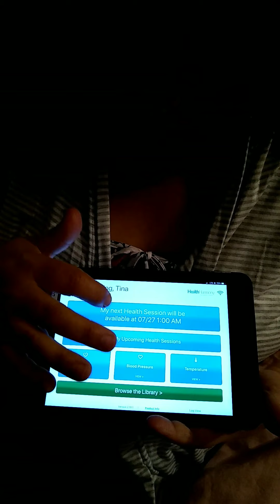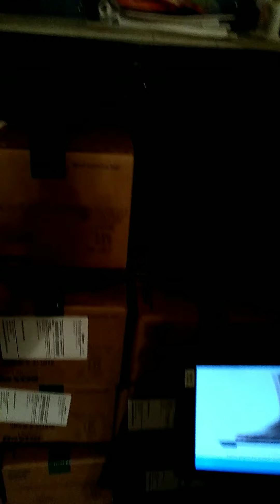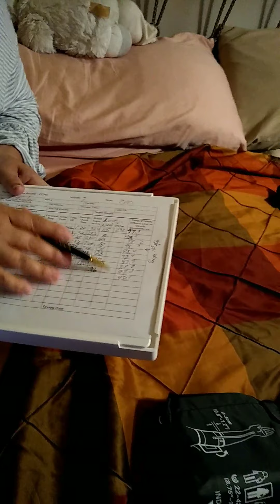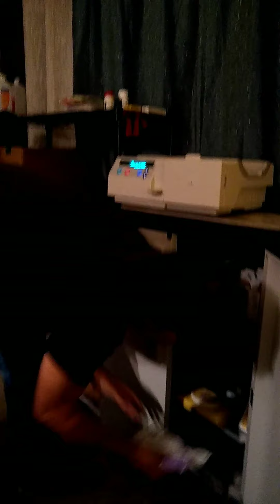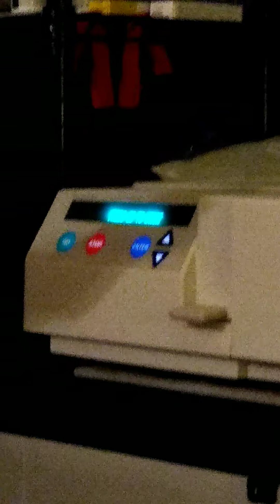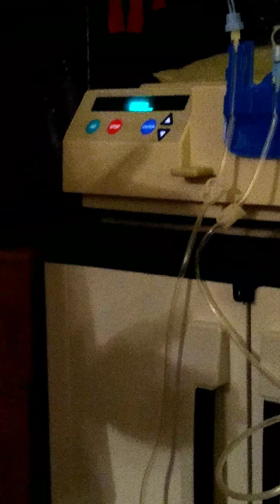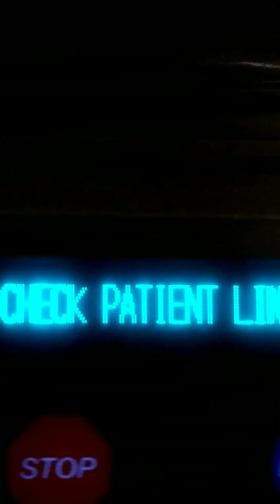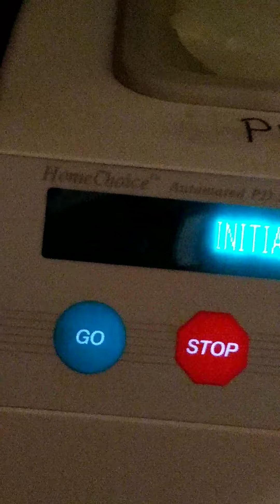Home Dialysis: Step by Step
How home Dialysis works